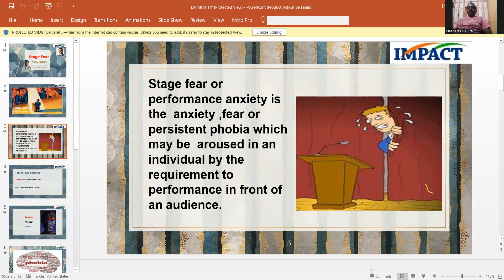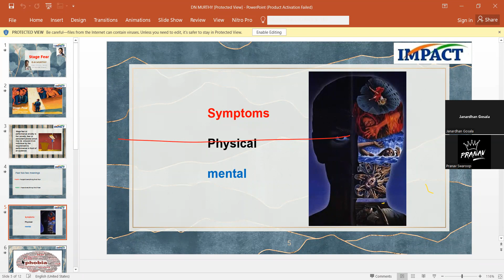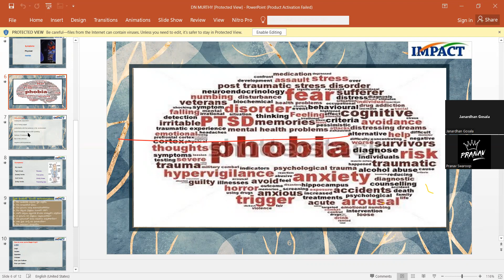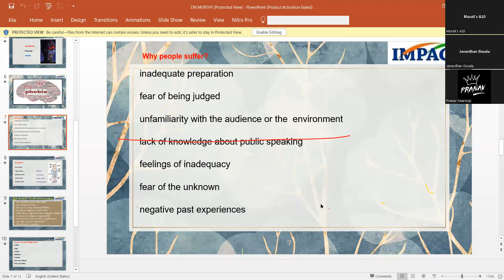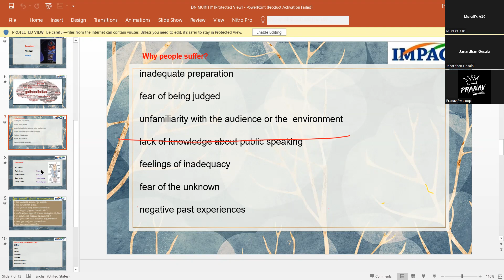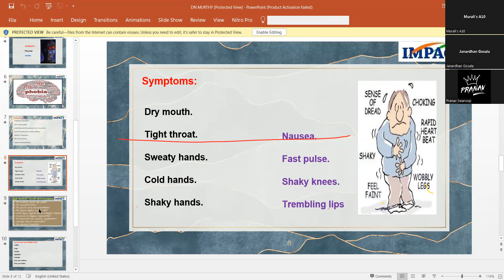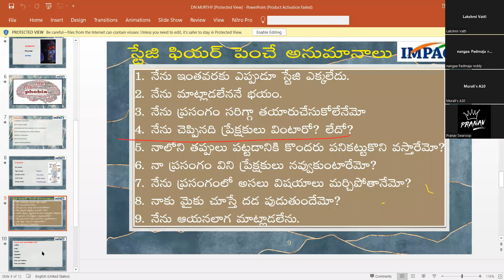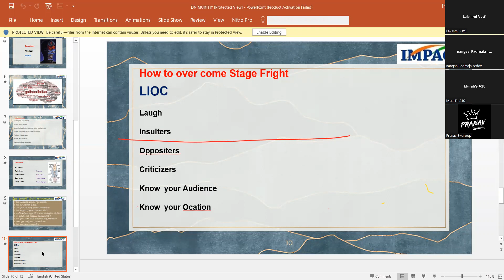Day-1 How to overcome stage fear in impact Effective Public speaking Course by Trainer DN Murthy sir